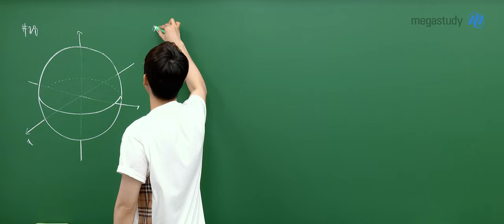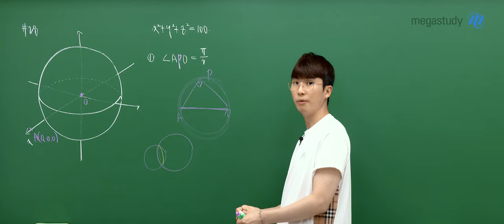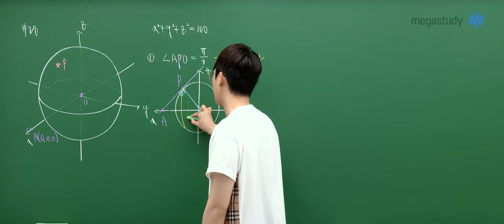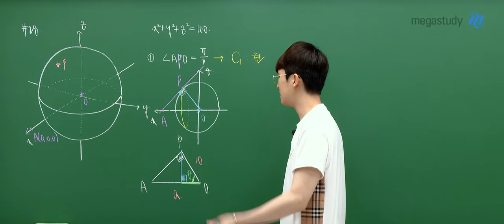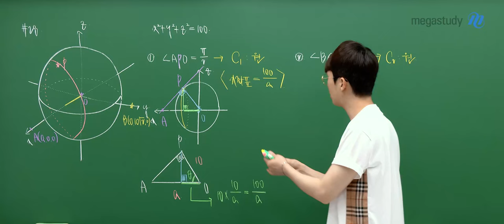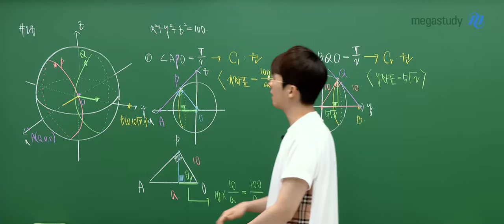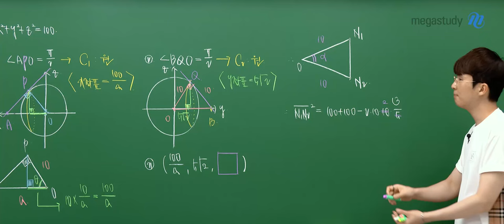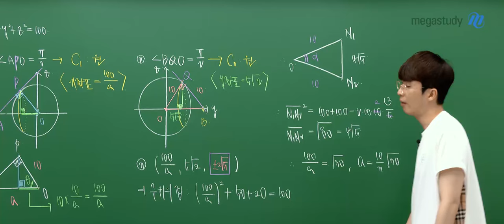[메가스터디] 수학 김기현쌤 - 2025학년도 고3 9월 모의고사 수학(기하) 해설강의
수학 김기현 선생님의 2025학년도 고3 9월 모의고사 수학(기하) 해설강의 영상입니다.